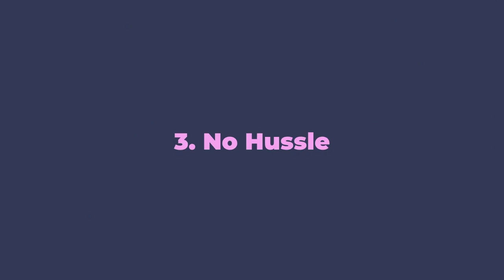5 Benefits of Choosing ODS Aligners Over Metal Braces by Dr Ruchi Sharma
Clear aligners are a modern-day alternative with several benefits compared to traditional braces, especially for adults. Clear aligners are helpful for people who wish to obtain straight teeth while still feeling comfortable and confident in social situations. Here is the comparison of clear aligners vs traditional braces & top reasons why adults in our practice prefer clear aligners over traditional braces.

to know more about ODS Aligners.